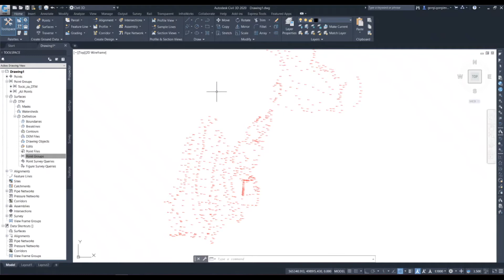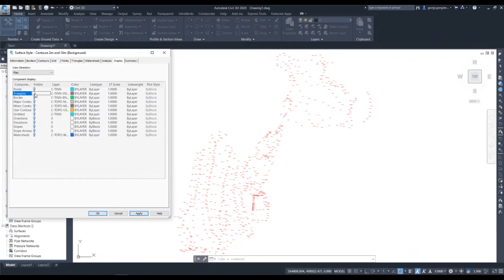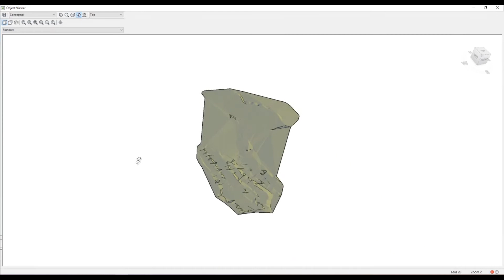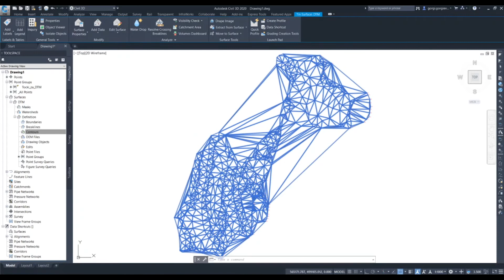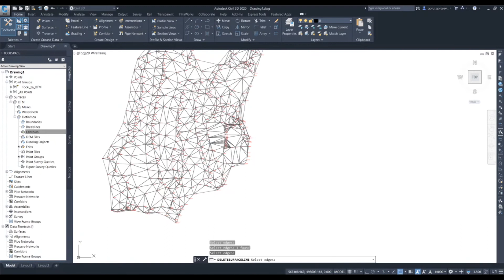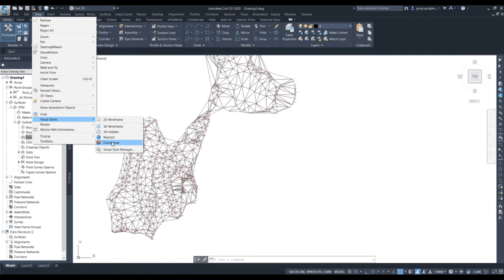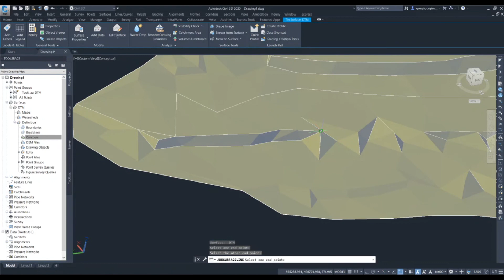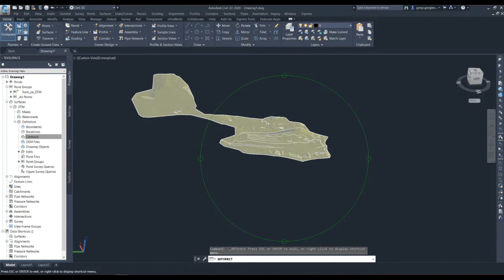Предавање #2 Креираме ДТМ Модел На Теренот (Surface) | Софтверски Пакети Во Геодезијата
Ова видео е продолжение од она во кое што импортиравме точки во софтверот Civil 3D... Од кога точките се групирани и креирани, може да се креира Дигитален Модел На Теренот или Surface...
Како се прави истиот? И како се едитира?...
Геодезија
AutoCad Civil 3D
Предавањето го оддржува: Доц. Д-р. Ѓорѓи Ѓорѓиев